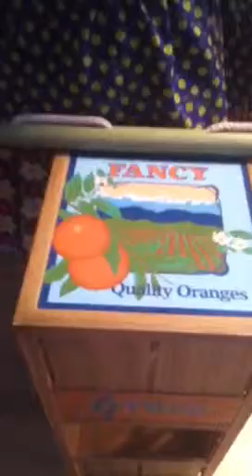The bachelor agd episode 3 season 1